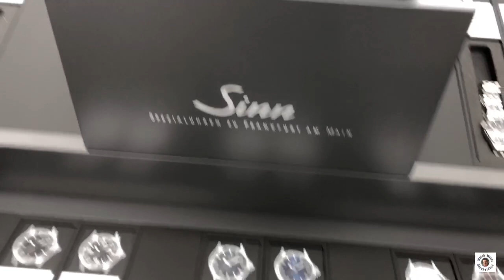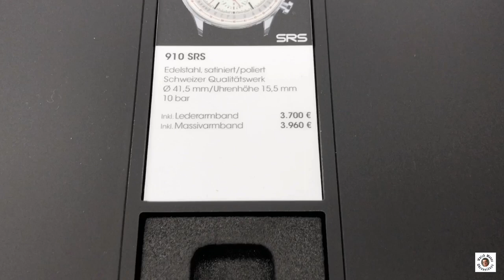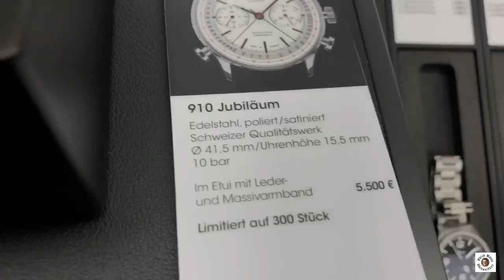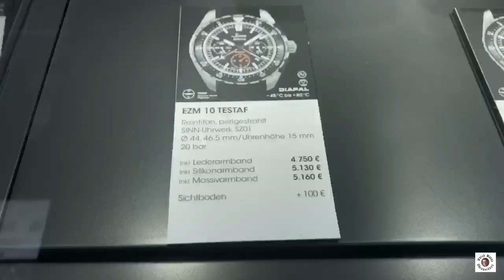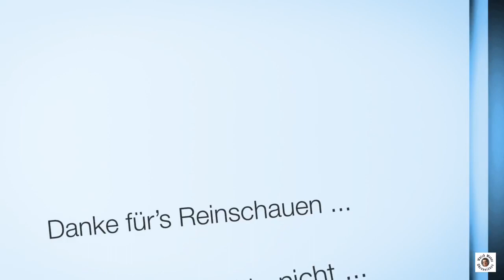Vor Ort bei Sinn Spezialuhren - Collage und Gespräche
Anlässlich einer Einladung von Sinn Spezialuhren zum 50. Stammtisch des Sinn Uhren- und Technikforums habe ich vor Ort eine kleine Collage des neuen Stammhauses und der Ausstellung zusammengestellt und einige Gespräche mit anderen Sammlern geführt. Für regelmäßige Stammtischbesucher des Sinn Uhren- und Technikforums gibt es ab Minute 3:45 ein echtes Highlight mit Wiedererkennungseffekt. Ab Minute 9:48 könnte es nochmal für Foristi interessant werden ... Beide Stellen sind aber auch für alle anderen Zuschauer bestimmt sehr unterhaltsam.

Sinn UX
Sinn EZM3
Sinn U1
Sinn 104
Sinn 910 SRS
Sinn 910 Jubiläum
Sinn Duo-Flex Taucherbandsystem

Sinn Uhrenbänder und Zubehör

Uhrenzubehör:
Federstegbesteck mit 4 Einsätzen von Bergeon